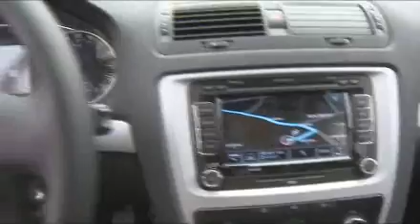Nová Škoda Octavia /Test Blesku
Otestovali jsme pro vás novou oktávku. Zkušebním okruhem pro nás byly všemožné silnice a silničky středočeského kraje. Podívejte se!